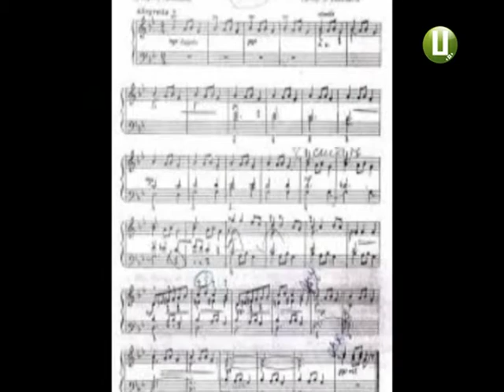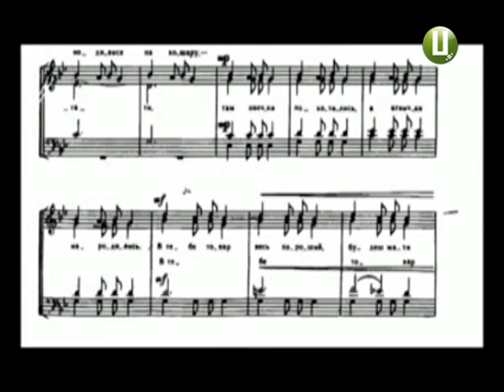Феномен «Щедрика» Як звичайна дитяча щедрівка стала всесвітнім гімном Різдва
"Колядка дзвонів", генетичний код українського народу, або всесвітній гімн Різдва. Далі у випуску - про секрети феноменального світового успіху простенької дитячої української щедрівки, яку у всьому світі виконують і на Різдво , і в новорічну Ніч , а у нас ще й на щедрий вечір. Або про те , як бідний, але талановитий подільський вчитель музики прославив Україну на увесь світ.